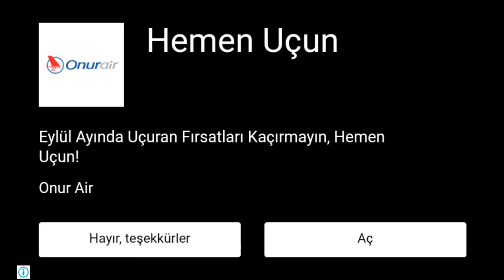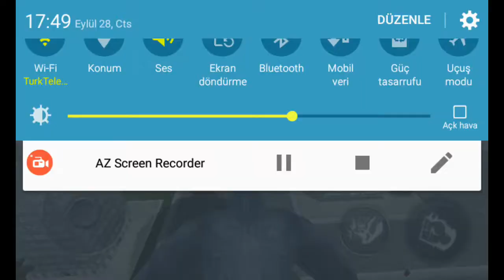28 Eylül 2019